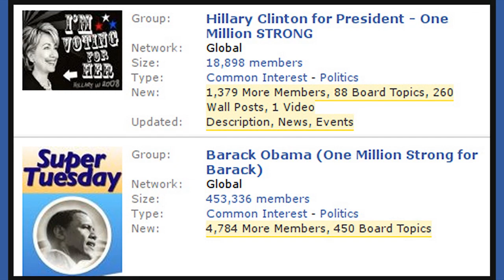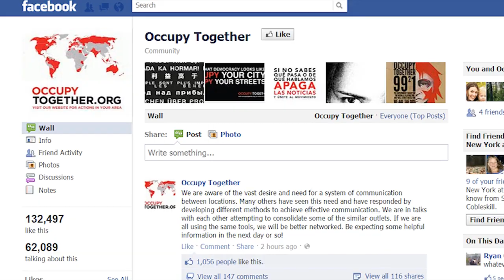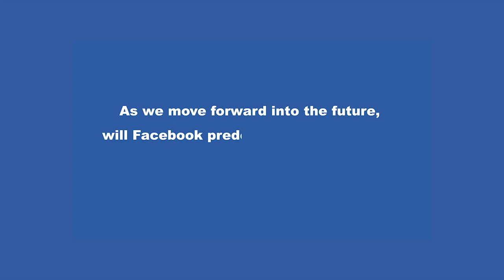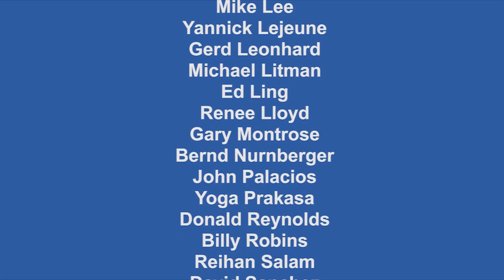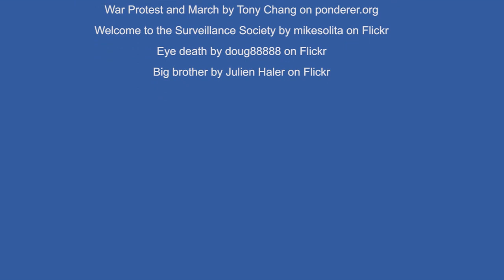The Future of Facebook - Politics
The Future of Facebook - Politics - featuring analysis and predictions by Chris Arkenberg, David Kirkpatrick, Alex Howard, Howard Rheingold & Valdis Krebs. Narrated by Venessa Miemis. For more Future of Facebook vids go to futureoffacebook.com